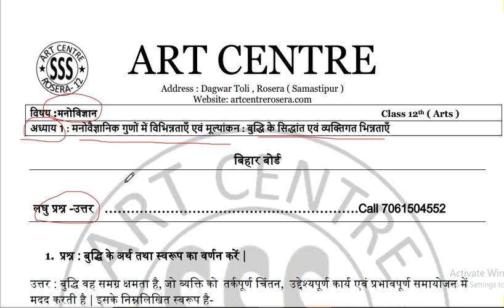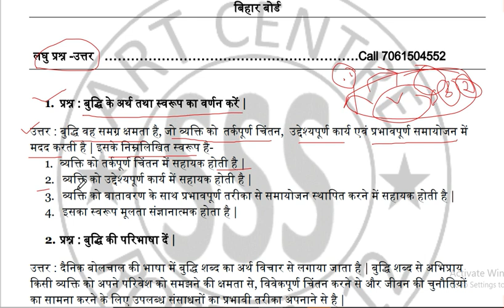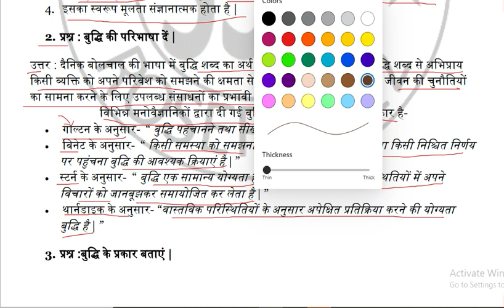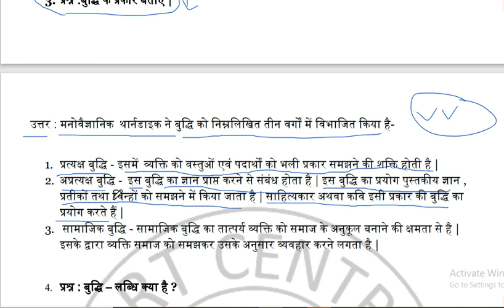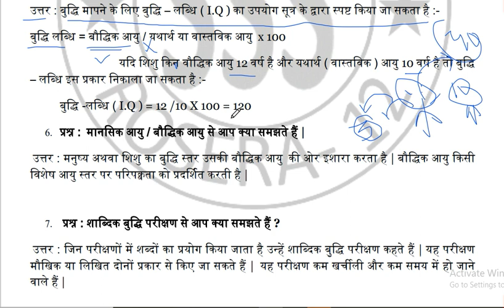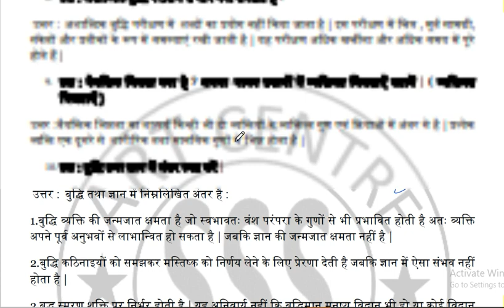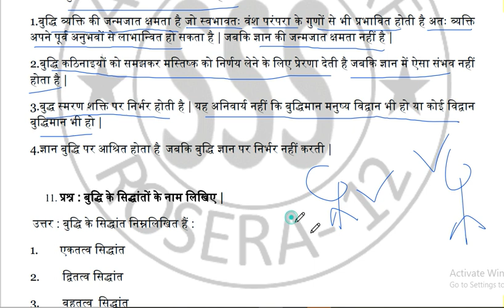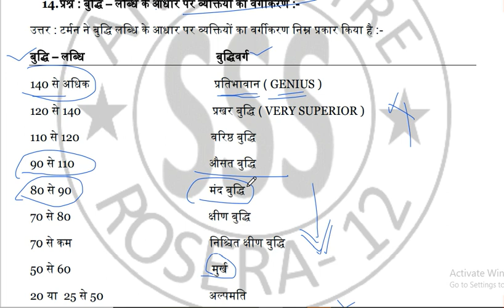Class 12th Psychology Chapter 1 | मनोविज्ञान | प्रश्न उत्तर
विषय :मनोविज्ञान                                                                                                               Class 12th ( Arts )
अध्याय 1 : मनोवैज्ञानिक गुणों में विभिन्नताएँ एवं मूल्यांकन : बुद्धि के सिद्धांत एवं व्यक्तिगत भिन्नताएँ

बिहार बोर्ड

1. प्रश्न : बुद्धि के अर्थ तथा स्वरूप का वर्णन करें |

उत्तर : बुद्धि वह समग्र क्षमता है, जो व्यक्ति को  तर्कपूर्ण चिंतन,  उद्देश्यपूर्ण कार्य एवं प्रभावपूर्ण समायोजन में मदद करती है | इसके निम्नलिखित स्वरूप है-
1. व्यक्ति को तर्कपूर्ण चिंतन में सहायक होती है |
2.  व्यक्ति को उद्देश्यपूर्ण कार्य में सहायक होती है |
3.  व्यक्ति को वातावरण के साथ प्रभावपूर्ण तरीका से समायोजन स्थापित करने में सहायक होती है |
4.  इसका स्वरूप मूलता संज्ञानात्मक होता है |

2. प्रश्न : बुद्धि की परिभाषा दें |

उत्तर : दैनिक बोलचाल की भाषा में बुद्धि शब्द का अर्थ विचार से लगाया जाता है | बुद्धि शब्द से अभिप्राय किसी व्यक्ति को अपने परिवेश को समझने की क्षमता से, विवेकपूर्ण चिंतन करने से और जीवन की चुनौतियों का सामना करने के लिए उपलब्ध संसाधनों का प्रभावी तरीका अपनाने से है |
                         विभिन्न मनोवैज्ञानिकों द्वारा दी गई बुद्धि की मुख्य परिभाषाएं इस प्रकार है-
•  गाल्टन के अनुसार-  “ बुद्धि पहचानने तथा सीखने की शक्ति है | ”
•  बिनेट के अनुसार-  “ किसी समस्या को समझना, उसके विषय में तर्क करना तथा किसी निश्चित निर्णय पर पहुंचना बुद्धि की आवश्यक क्रियाएं है | ”
• स्टर्न के अनुसार-  “ बुद्धि एक सामान्य योग्यता है जिसके द्वारा व्यक्ति नई परिस्थितियों में अपने विचारों को जानबूझकर समायोजित कर लेता है | ”
•  थार्नडाइक के अनुसार- “वास्तविक परिस्थितियों के अनुसार अपेक्षित प्रतिक्रिया करने की योग्यता बुद्धि है | ”

3. प्रश्न :बुद्धि के प्रकार बताएं |

उत्तर : मनोवैज्ञानिक  थार्नडाइक ने बुद्धि को निम्नलिखित तीन वर्गों में विभाजित किया है-

1. प्रत्यक्ष बुद्धि - इसमें  व्यक्ति को वस्तुओं एवं पदार्थों को भली प्रकार समझने की शक्ति होती है |
2. अप्रत्यक्ष बुद्धि -  इस बुद्धि का ज्ञान प्राप्त करने से संबंध होता है | इस बुद्धि का प्रयोग पुस्तकीय ज्ञान , प्रतीकों तथा चिन्हों को समझने में किया जाता है | साहित्यकार अथवा कवि इसी प्रकार की बुद्धि का प्रयोग करते हैं |
3.  सामाजिक बुद्धि - सामाजिक बुद्धि का तात्पर्य व्यक्ति को समाज के अनुकूल बनाने की क्षमता से है | इसके द्वारा व्यक्ति समाज को समझकर उसके अनुसार व्यवहार करने लगता है |

4. प्रश्न : बुद्धि – लब्धि क्या है ?

5. प्रश्न : बुद्धि लब्धि निकालने की विधि बताएं ?

6. प्रश्न :  मानसिक आयु / बौद्धिक आयु से आप क्या समझते हैं |

7.  प्रश्न : शाब्दिक बुद्धि परीक्षण से आप क्या समझते हैं ?

8. प्रश्न : अशाब्दिक बुद्धि परीक्षण से आप क्या समझते हैं ?

9. प्रश्न : वैयक्तिक भिन्नता क्या है ? अथवा  मानव प्रकार्यों में व्यक्तिगत भिन्नताएँ बतावें | ( व्यक्तिगत भिन्नताएँ )

10. प्रश्न : बुद्धि तथा ज्ञान में अंतर स्पष्ट करें |

11. प्रश्न : बुद्धि के सिद्धांतों के नाम लिखिए |
 उत्तर : बुद्धि के सिद्धांत निम्नलिखित हैं :
1. एकतत्व सिद्धांत
2.  द्वितत्व सिद्धांत
3.  बहुतत्व  सिद्धांत
4.  समूहखंड सिद्धांत
5.  त्रितंत्रिय  सिद्धांत

12. प्रश्न : मंदबुद्धि बालक  से आप क्या समझते हैं ?

13.  प्रश्न : प्रतिभाशाली बालक से आप क्या समझते हैं ?

14. प्रश्न : बुद्धि – लब्धि के आधार पर व्यक्तियों का वर्गीकरण :-